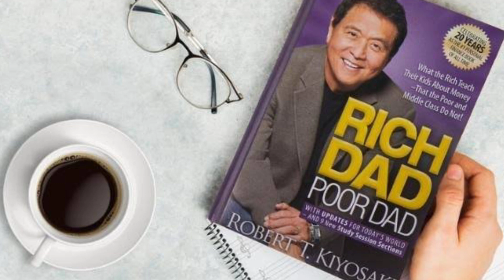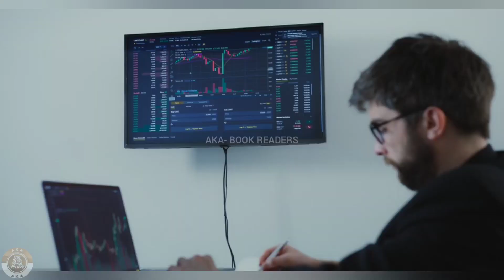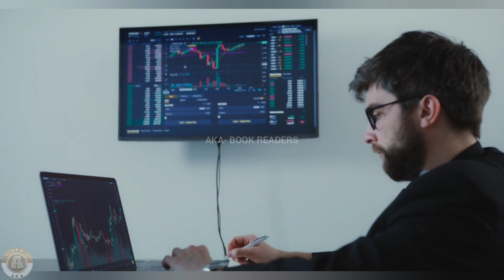RICH DAD POOR DAD BEST AUDIOBOOK SUMMARY IN HINDI || Amir Kaise Bane Paise Kaise Kamaye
RICH DAD POOR DAD BEST AUDIOBOOK  SUMMARY IN HINDI  || Amir klKaise Bane Paise Kaise Kamaye

YOUR QUERIES-
rich flex drake
rich by heart new video
rich dad poor dad audiobook in hindi

amir kaise banate hain

amir kaise ban sakte hain

amir kaise bane sandeep maheshwari

amir kaise hote hain

amir kaise bane motivational

amir kaise bana

amir kaise bane sonu sharma

amir kaise bane harshvardhan jain
amir logo ki kahani

amir logo ki lifestyle

amir logo ki aadat

amir logo ki soch

amir logo ka interview

amir logo ki soch kaisi hoti hai

amir logo ke shok

amir logo ki success story

amir logo ki hath ki rekha

amir logo ki aadatein

amir logo ki adat

amir logo ki ayashi

garib aur amir logo ki kahani

garib aur amir logo ki video

Bure Bano Tabhi Safal Banoge Chankya niti

संदीप महेश्वरी और खान सर की मुलाकात |

rich dad poor dad book price
rich dad poor dad book in hindi
rich dad poor dad in hindi pdf download free
rich dad poor dad audiobook full
rich dad poor dad in hindi story
rich dad poor dad book in hindi download
rich dad poor dad full audiobook in hindi
rich dad poor dad kuku fm
रिच डैड पुअर डैड इन हिंदी
रिच डैड पुअर डैड बुक
रिच डैड पुअर डैड बुक इन हिंदी
rich dad poor dad in hindi summary
rich dad poor dad in hindi chapter 2
rich dad poor dad audiobook in hindi think zero
rich dad poor dad audiobook in marathi
rich dad poor dad audiobook in telugu
rich dad poor dad audiobook tamil
rich dad poor dad audiobook malayalam
rich dad poor dad audiobook summary in hindi
rich dad poor dad audiobook in hindi part 1
rich dad poor dad audiobook summary
rich dad poor dad audiobook chapter 1
rich dad poor dad book summary in hindi
rich dad poor dad book review in hindi
rich dad poor dad book in hindi read online
rich dad poor dad audiobook in hindi summary
rich dad poor dad audiobook in hindi kuku fm
rich dad poor dad audiobook in hindi with animation
rich dad poor dad audiobook in hindi pocket fm
rich dad poor dad audiobook in hindi female version
rich dad poor dad audiobook in hindi part 2
rich dad poor dad audiobook in hindi short story
rich dad poor dad audiobook in hindi gigl

रिच डैड पुअर डैड इन हिंदी विकिपीडिया
रिच डैड पुअर डैड इन हिंदी पीडीएफ
rich dad poor dad in hindi movie
rich dad poor dad in hindi short story
rich dad poor dad in hindi chapter 1
rich dad poor dad in hindi kuku fm
रिच डैड पुअर डैड बुक समरी
रिच डैड पुअर डैड बुक ऑडियो
रिच डैड पुअर डैड बुक हिंदी में
रिच डैड पुअर डैड बुक प्राइस
रिच डैड पुअर डैड बुक पीडीएफ डाउनलोड

चालाकी से बात करना सीखो